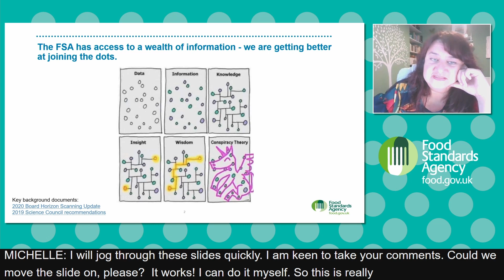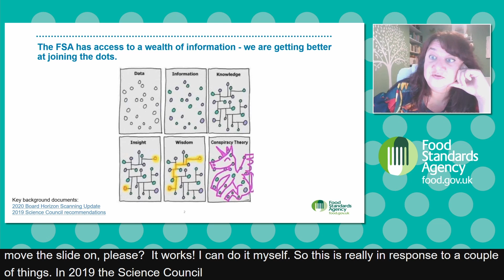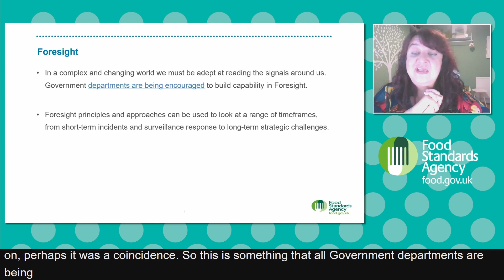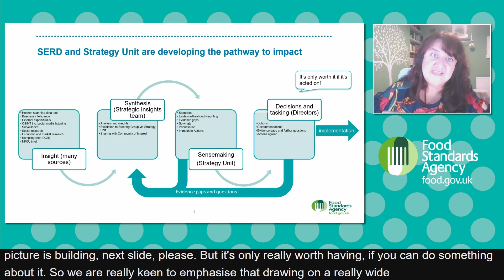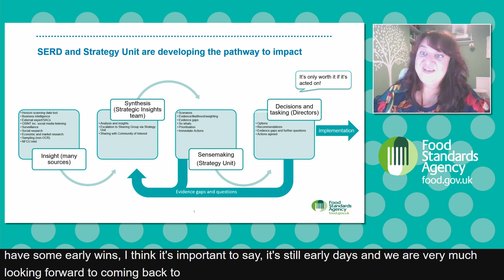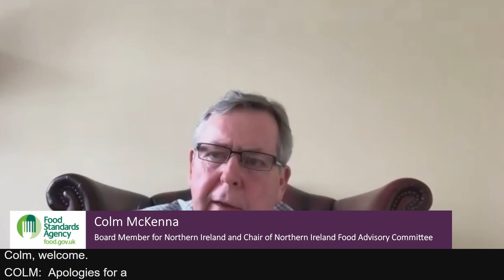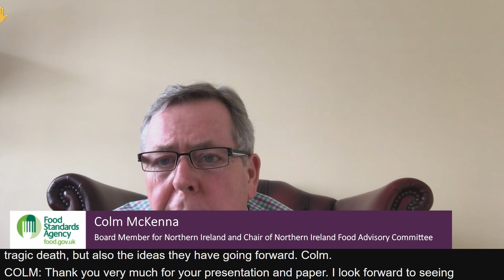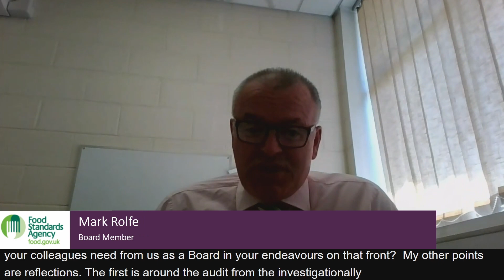FSA Board & Business Committee Meeting - 16 June 2021